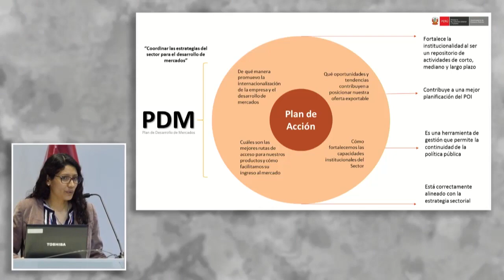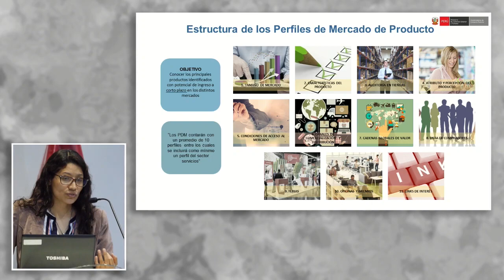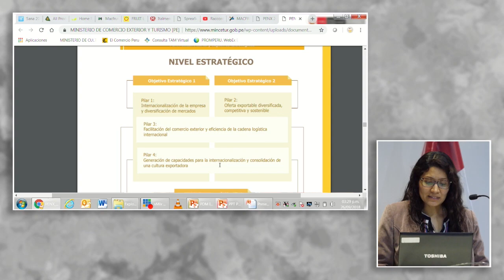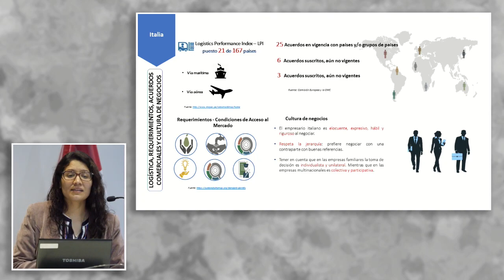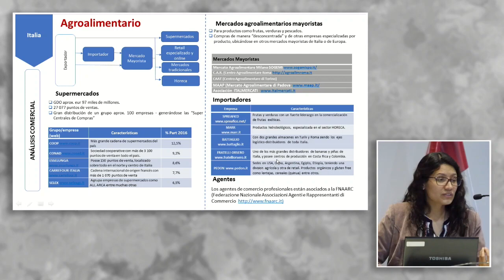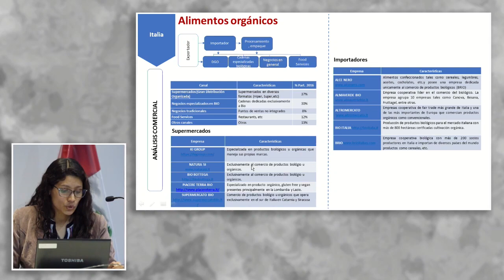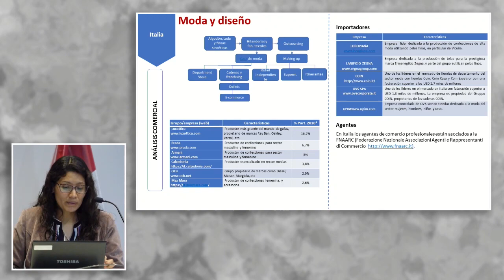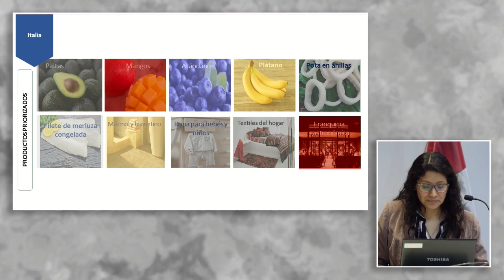Plan de Desarrollo de Mercado Francia e Italia: SUÁREZ, Patricia (26 de Septiembre)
"Plan de Desarrollo de Mercado Francia e Italia"